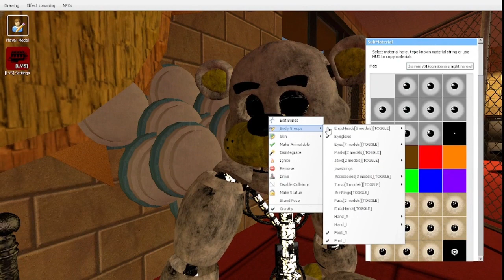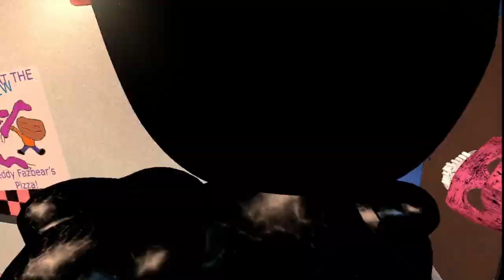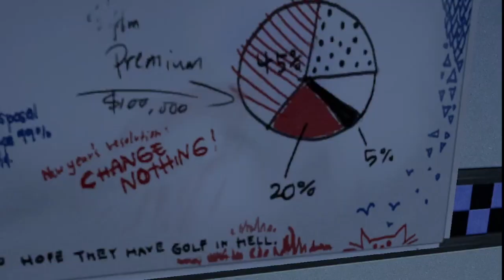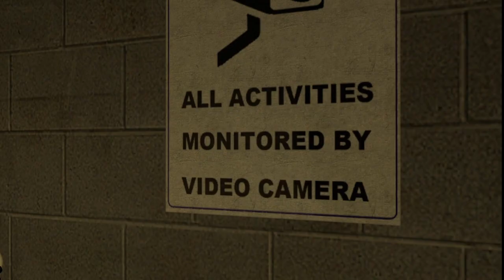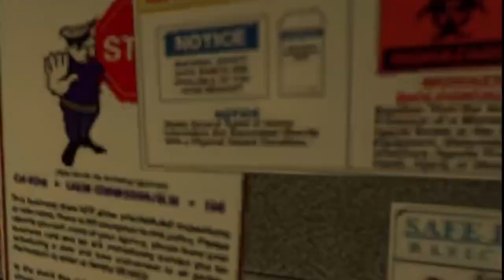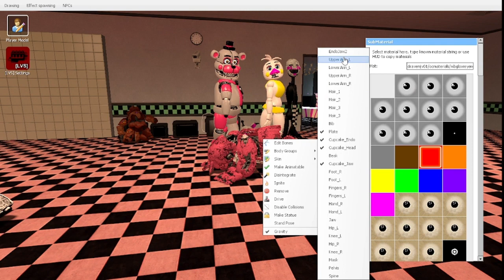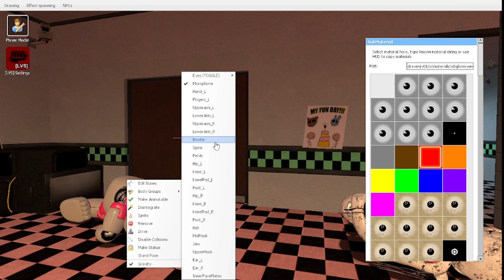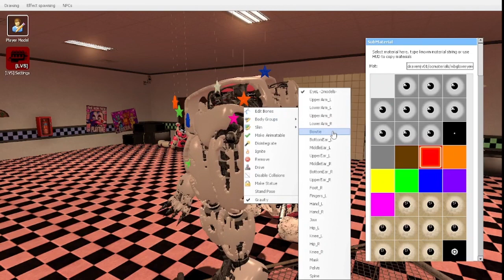Gmod FNAF|31 nights at Easter bonnies part 8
ets go they won or did they?

music used

go love on

Xman 723
FNAFJunkie
Xrafy 705
Foxy Boy
CFMeibo
Toy Freddy Plays Games
APAngryPiggy